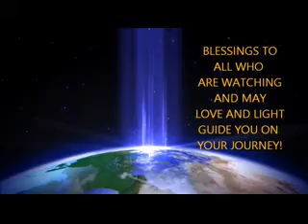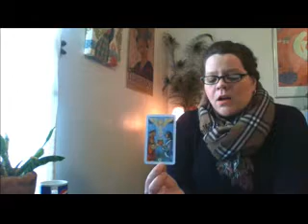LEO March 2015 Tarot Forecast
Thank you for your likes, shares, comments & subscriptions!  Welcome New Subscribers!
Check me out on Twitter
Check me out on Etsy